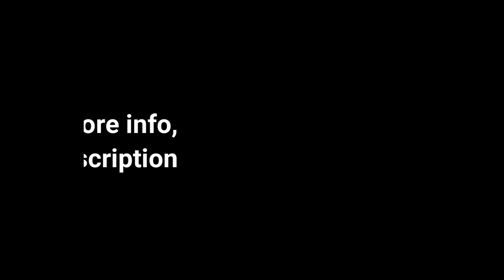Warhammer: Odyssey - Mobile MMORPG (Under development)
For pre registration and more information,
please visit below link: